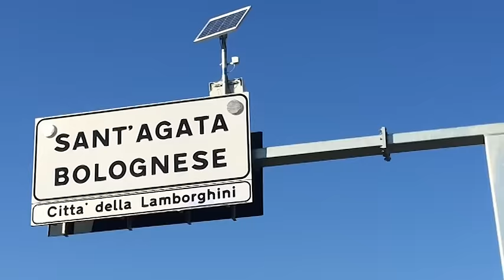La Festa di S.Agata oltre lo Stretto